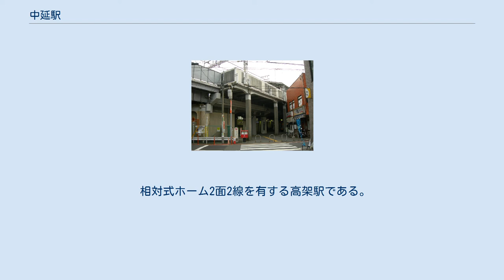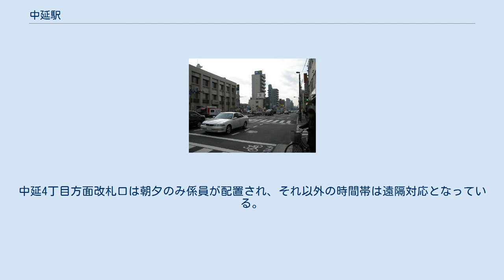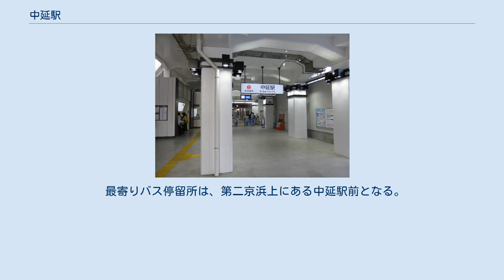中延駅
駅前風景（国道1号方面） 中延駅（なかのぶえき）は、東京都品川区にある、東急電鉄・東京都交通局（都営地下鉄）の駅である。
駅所在地は東急は中延四丁目、都営地下鉄は東中延二丁目となっている。
 以下の2社2路線が乗り入れ、相互間の接続駅となっている。
 大井町線開業時の駅所在地が荏原郡荏原町大字中延であったため、地名から採ったもの。
「中延」の由来は明らかにされていないが、古代の平塚郷の中心地であったからという説や荏原郡の中心地であったという説などがある。
 両線の駅出口は道路を挟んで50mほど離れており、乗り換えには公道を横断する必要がある。
改札と各ホームを連絡するエレベーターが設置されている。
改札階には多機能トイレが設置されている。
サービスマネジャー導入駅のため大井町駅から遠隔監視している。
 のりば （出典：東急電鉄:駅構内図） 島式ホーム1面2線を有する地下駅である。
 改札口は2箇所。
自動定期券発売機は東急中延駅方面改札口に設置されている。
中延4丁目方面改札口は朝夕のみ係員が配置され、それ以外の時間帯は遠隔対応となっている。
 大門駅務管区五反田駅務区の管轄。
東京都営交通協力会に委託されている。
 のりば （出典：都営地下鉄:駅構内図） 近年の1日平均乗降人員の推移は下表の通り。
 各年度の1日平均乗車人員は下表の通りである。
 最寄りバス停留所は、第二京浜上にある中延駅前となる。
以下の路線バスが乗り入れ、東急バスにより運行されている。
 出典